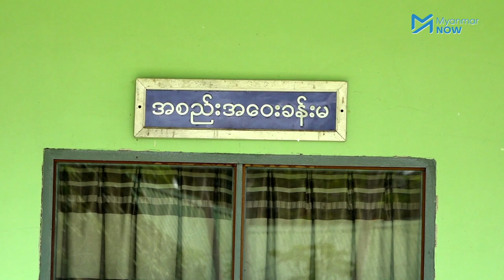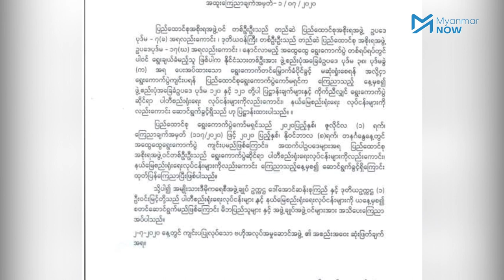ပါတီကိုကြည့်ပြီး မဲပေးစေရေး မူဝါဒ NLD ဆက်လက်ကိုင်စွဲထား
၂၀၁၅ ရွေးကောက်ပွဲတုန်းကလို ပါတီကိုကြည့်ပြီး မဲပေးရေးမူဝါဒကို ဆက်လက်ကိုင်စွဲထားဆဲဖြစ်သော်လည်း ယခု ၂၀၂၀ ရွေးကောက်ပွဲတွင် လူ(အမတ်လောင်း)ကိုလည်းကြည့်ပါဟု အမျိုးသားဒီမိုကရေစီအဖွဲ့ချုပ်(NLD)၏ ထိပ်ပိုင်းခေါင်းဆောင်တစ်ဦးက ပြောကြားလိုက်သည်။